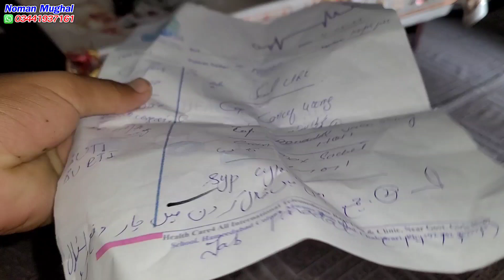I became very sick 😥🤒😷